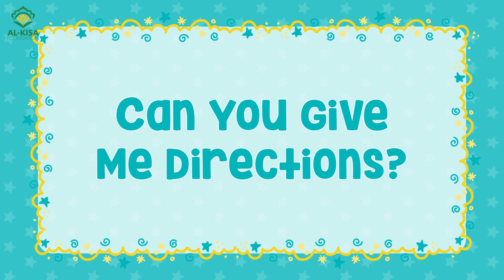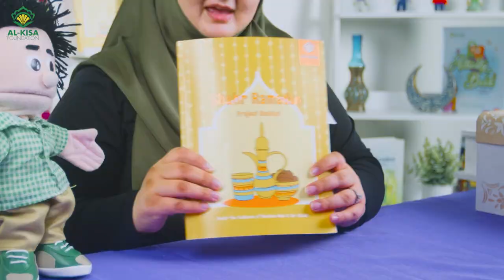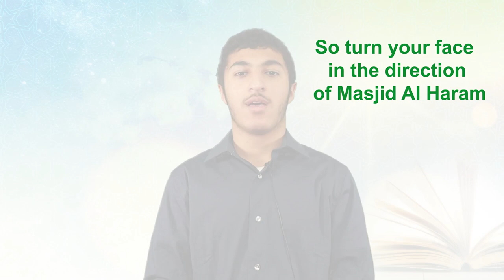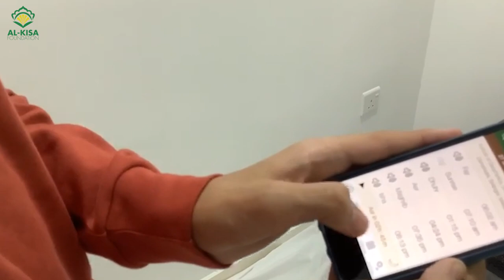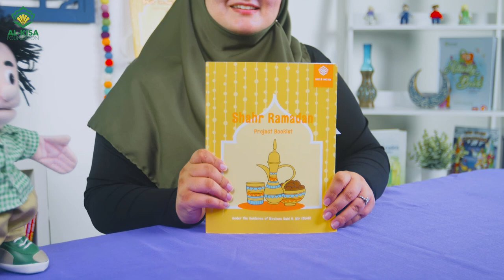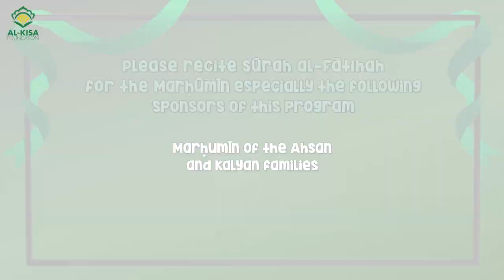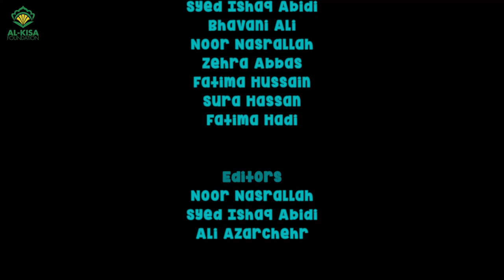Can You Give Me Directions? | The Wondertime Show | Season 3 - Ep. 17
Salamun’alakum! Why is it important to follow directions? Amir discovers the significance of following directions and Ms. Nazeera helps him understand why we turn toward the Holy Ka’bah for prayer. Our young scholars also help us understand this topic and we get to see a neat demo! Also, Amir gets a surprise gift from Ms. Nazeera.

Dear parents! Help us create more children's programming like The Wondertime Show, which can help our young generations learn about Islam in a fun and engaging manner. Programs like this are only possible with the support of our generous donors and sponsors. To sponsor an episode of The Wondertime Show on behalf of your marḥūmīn, please

We highly encourage parents to have lessons and materials ready beforehand so children can follow along!

Ms. Nazeera and Amir would love to hear from you and see your artwork/videos! Subḥānallāh, we have been receiving SO many submissions from kids around the world that we can’t fit every single one in to every episode! It might be featured in a future episode or an extra special dedicated submissions episode!

Please follow the submission guidelines below:

1. Use the word “Submission” in the subject line of your email, and be sure to include your child's name, age, and location
2. Please limit videos to 20 seconds per child in the video (i.e., if there are 2 kids, that is 40 seconds)
3. Not all videos will be able to air on the show due to time constraints
4. Those not aired will be included in another episode or a dedicated episode, inshāʾAllāh

Nazeera Salak is the founder of Seeds Within, an education consultancy. She has worked in the public and private school pk-12th education space for 15+ years. Her background includes a Master of Education degree with a specialization in Curriculum and Instruction and Ed Leadership, a graduate certificate in School Management and Leadership from Harvard University Graduate School of Education, a multiple-subject pk-12th grade teaching credential, and a Bachelor’s degree in Psychology. Nazeera is also a Certified Positive Discipline Trainer, Parenting Coach, and Classroom Educator.